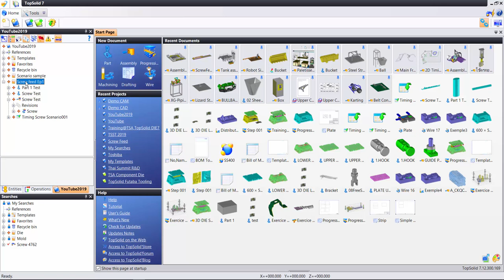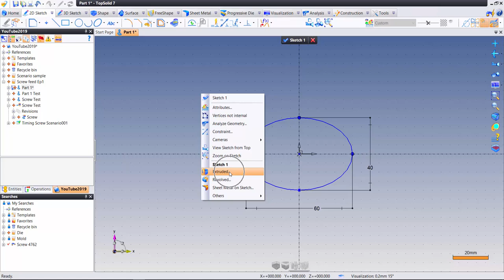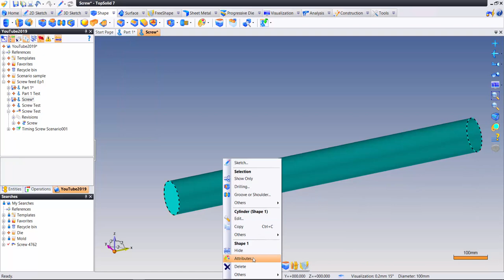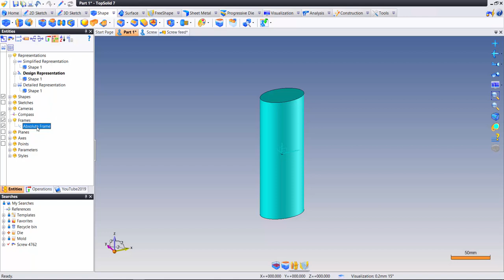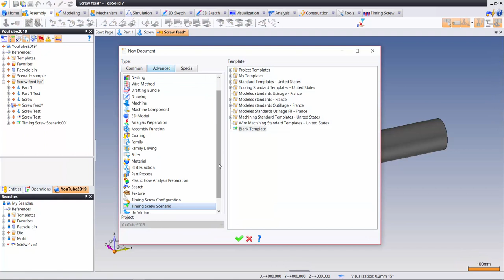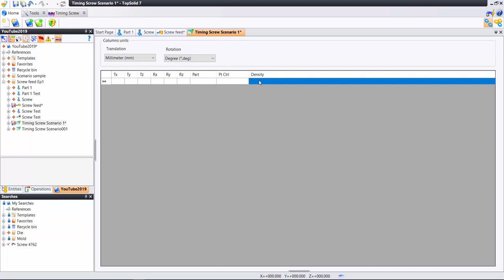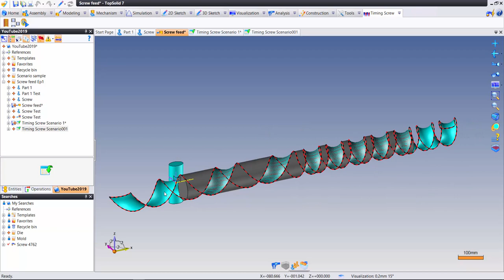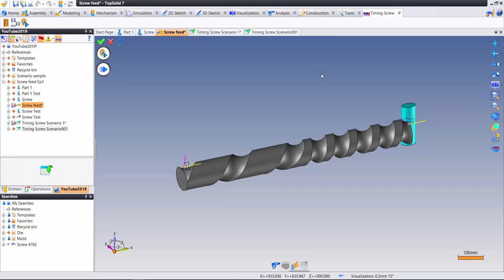TopSolid 7 : Timing Screw Feed EP1